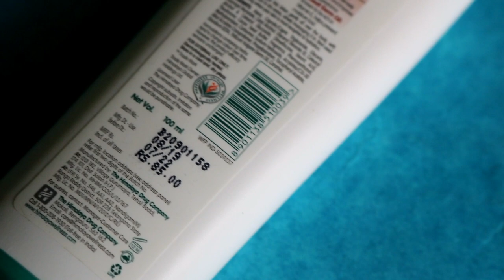Himalaya Cocoa Butter Intensive Body Lotion Review | Himalaya Cocoa Butter Lip Balm Review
Himalaya Herbals Cocoa Butter Intensive Body Lotion

Black Shirt
White Shirt
Denim Kurta
Denim Shirt
Flying Machine Jeans
White Sneakers
Black T-Shirt Men

Gubb Hair Brush (I am Using)
Hair Brush

My OnePlus 7
My Fav. Rings
Cheetah Ring
Ustraa Gear 5 Shaving Razor

If You Guys Like My Content , Do Like the Video and Tell ur Frnzzz about my Channel :)